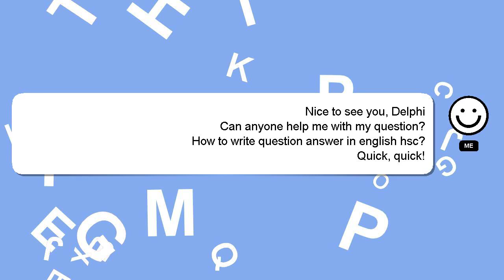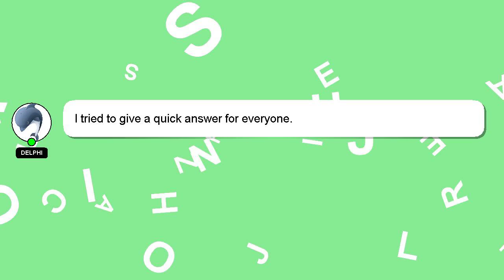How to write question answer in english hsc?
Let me give you a quick introduction about myself, Hello, I am Delphi. I am here to aid you in getting answers to your questions. - How to write question answer in english hsc?

If you require more detailed information, please don't hesitate to comment or chat with me. Your answer will be recognized and appreciated with a 'heart' from me.

*2 What we are experimenting :*